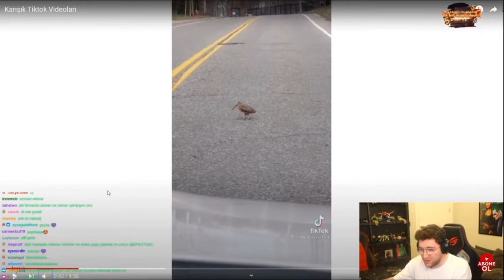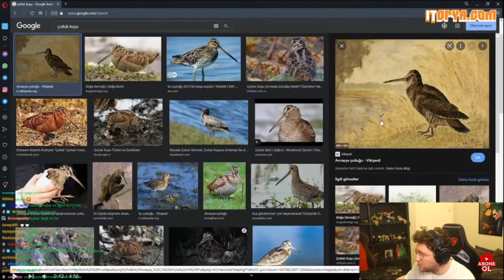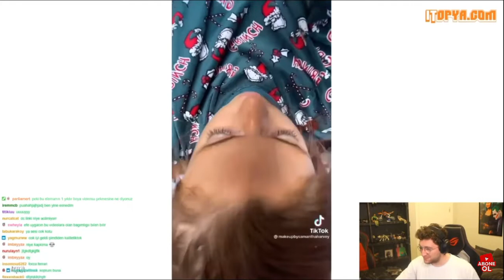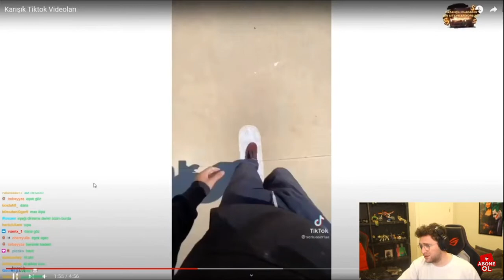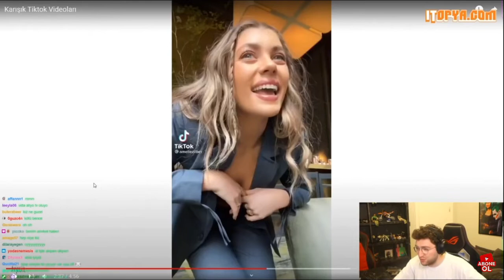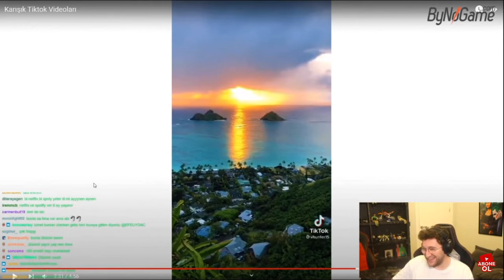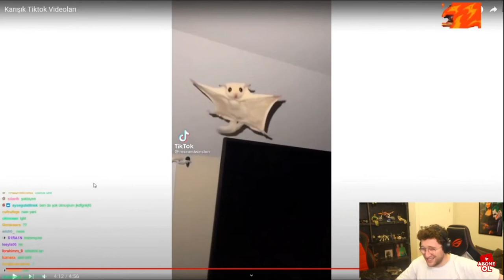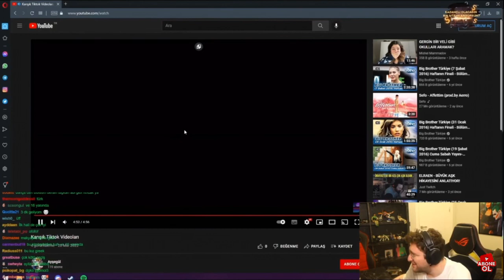Efe Uygaç / "Karışık Tiktok Videoları" izliyor